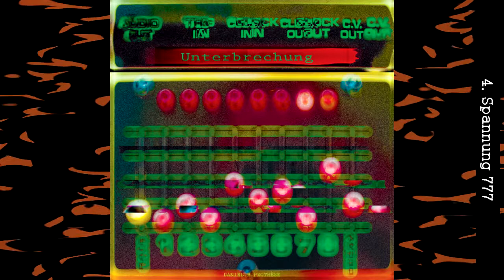4. Spannung777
Daniel B. Prothese ‎– AIIHBØAØ